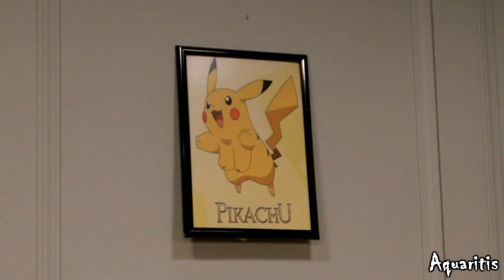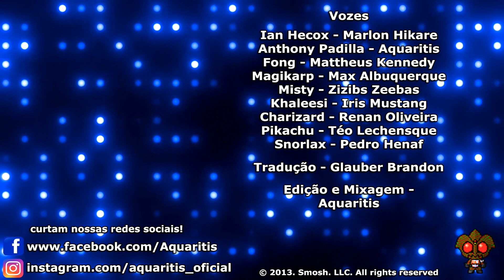Smosh - Novos Crossovers Do Pokémon - Aquaritis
Anthony e Ian compartilham suas incríveis idéias com o presidente do Pokémon na america para ajudar a manter a franquia atualizada.

Vozes:

Ian Hecos - Marlon Hikare
Anthony Padilla - Aquaritis
Fong - Mattheus Kennedy
Magikarp - Max Albuquerque
Misty - Zizibs Zeebas
Khaleesi - Iris Mustang
Charizard - Renan Oliveira
Pikachu - Téo Lechenque
Snorlax - Pedro Henaf

Tradução - Glauber Brandon

Edição e Mixagem - Aquaritis

Fandub postada originalmente em Março de 2014

Fandub sem fins lucrativos

Cast:
Anthony Padilla as Himself / Ash Ketchum
Ian Hecox as Himself / Metrosexual Hipster / Honey Boo Boo
Jason Michael Fong as President of Pokémon America
Felicia Cowley as Misty | Julie Pritchard as Khaleesi/Jigglypuff
Lee Eisenhower as Magikarp | Jon Hooker as Charizard/Snorlax
Frank Cosgriff as Pikachu | Patrick Egan as Mankey
Kerry Sweeney as Poké-Brony

Written by: Anthony Padilla, Ian Hecox, & Ryan Finnerty
Produced & Directed by: Anthony Padilla, Ian Hecox, & Ryan Todd
Edited by: Anthony Padilla & Michael Barryte
Post Supervision by: Ian Hecox & Ryan Finnerty

AD: Frank Cosgriff | DP: John Alexander Jimenez
Asst. Camera: Ian Webb | Sound Mixer: Ivan Harder
Gaffer: Kerry Sweeney | Grips: Jon Hooker & Lee Eisenhower
Production Design: Patrick Egan | MUA: Nicole Chilelli
Wardrobe: Felicia Cowley | Asst. Editor: Shawna Smith
Production Asst: Julie Pritchard | Color: Pretty Moving Pictures